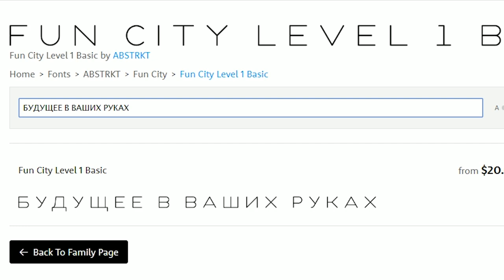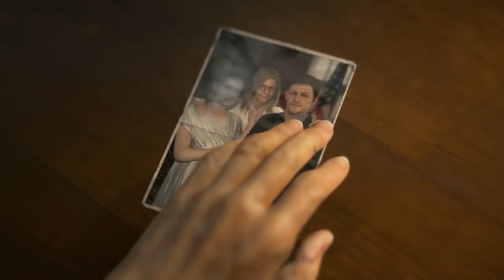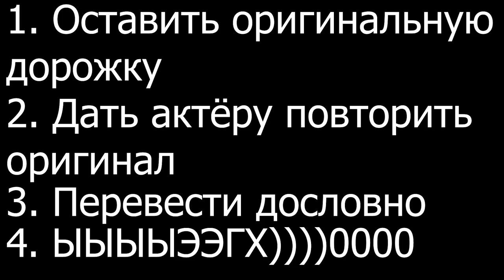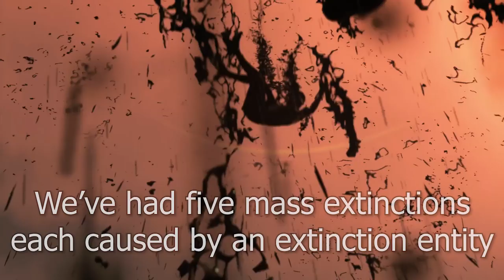ОНЛИ мини - Релизный трейлер Death Stranding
После просмотра обеих версий релизного трейлера Death Stranding мне было что сказать. Ну, это самое, вот я и говорю.